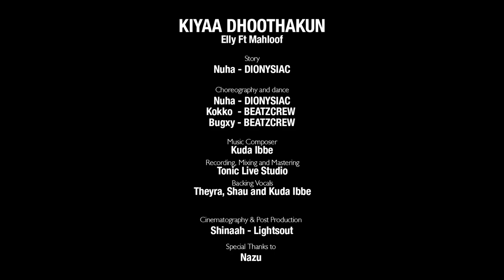DIONYSIAC| Ahmed Mahloof and Laiba's 'Kiyaa Dhoothakun' in collaboration with BEATZ CREW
November 3rd is a date many remember – for it was a memory that is hard to forget. This production explores the events of the day through the medium of contemporary dance theatre - that allows storytelling and expression.
Victory Day, November 3rd – “Kiyaa Dhoothakun” covered by Ahmed Mahloof and daughter Laiba.
Creative direction, choreography and dance performance by DIONYSIAC, @noogully & Beatzcrew's Kokko & Bugxy
Camera & Videography by Lights Out Studios, Shinaah!

Special thanks to Nazu, Ibrahim Zaidali & Mohamed Theyravaa